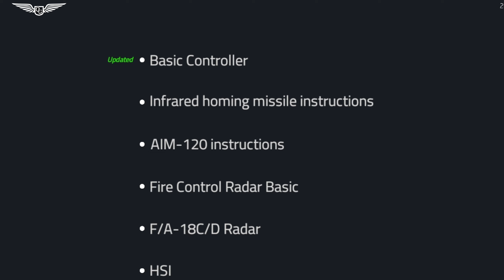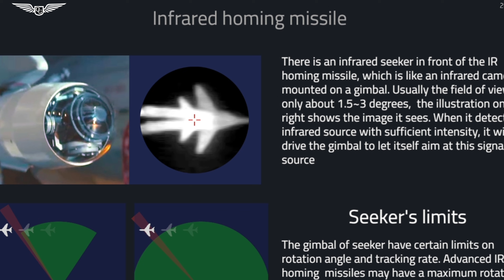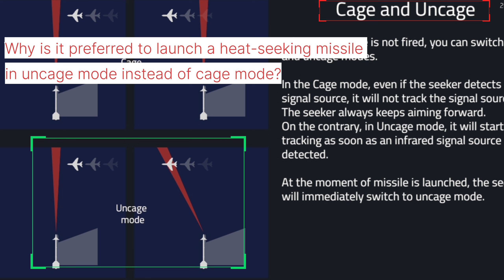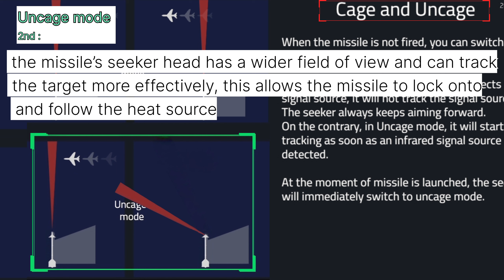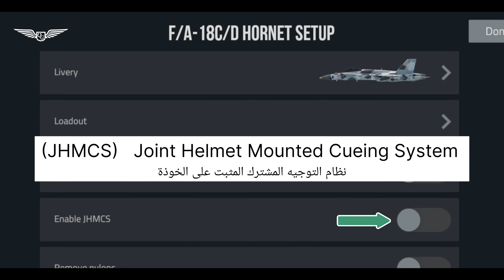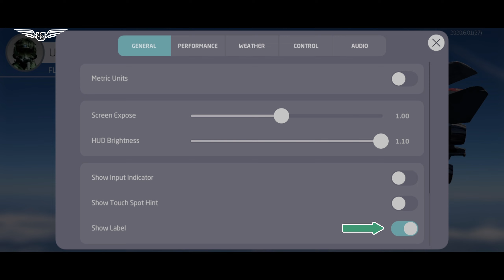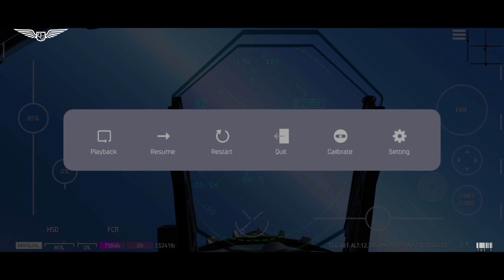Tutorial 1 Your guide for the F/18 armament load out | Carrier Landing Hd | IR Short range missile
مُحاكي الطَّيران الواقعي

Carrier Landing Hd

فيديو تعليمي ( ١ ) لاستخدام الصواريخ الحرارية لطائرة ف-18

Video timeline guide:

 Help instructions 00:23​

 IR Missle briefing 01:27​

 Cage & uncage briefing 01:38​

 F18 setup 03:48​

 F18 weapons load out 04:25​

 ( JHMCS ) 04:49​

 Spawn single drone 05:00​

 Increasing fuel without external tanks 05:15​

 Target label selection 05:37​

 Free flight & highlighted video question 06:15​

 IR Missle cage mode flight training 1st run 06:34​

 How to switch from cage to uncage mode 09:00​

 Shooting IR Missle 09:56​

 IR Missle uncage mode flight training using ( JHMCS ) 2nd run 11:00​

 IR Missle uncage mode flight training using ( JHMCS ) 3rd run 12:23​

 The upcoming tutorial video trailer 13:45​

Gameplay |Simulation | Mobile Game | Aircraft